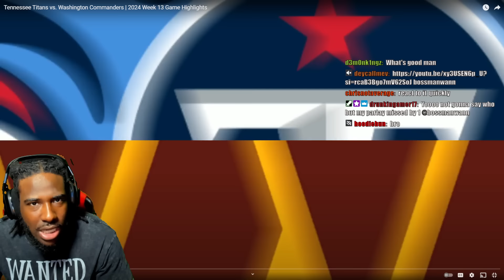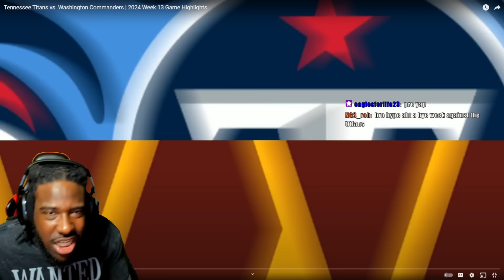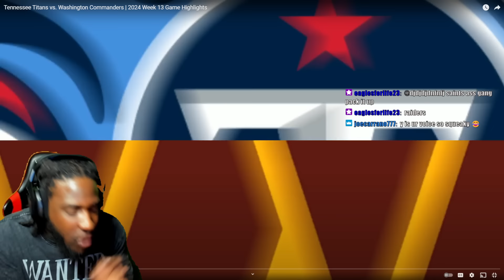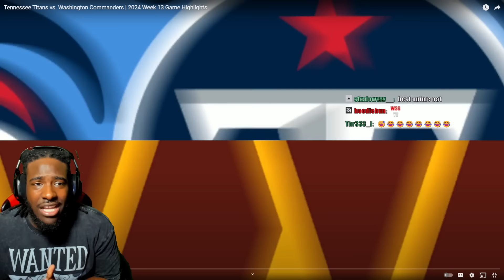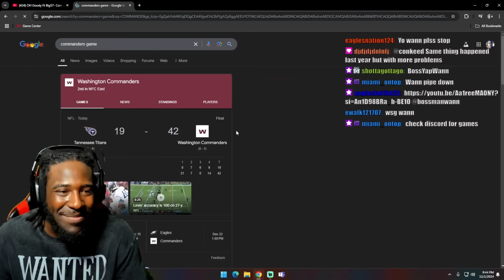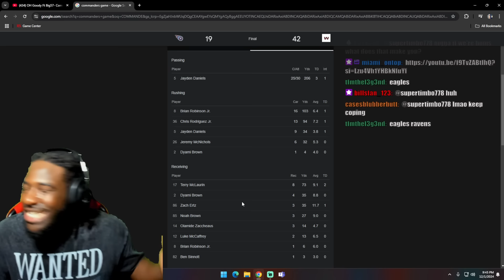WE BACK BABY!!! "Tennessee Titans vs. Washington Commanders | 2024 Week 13 Game Highlights" REACTION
Reacting to NFL - Tennessee Titans vs. Washington Commanders | 2024 Week 13 Game Highlights